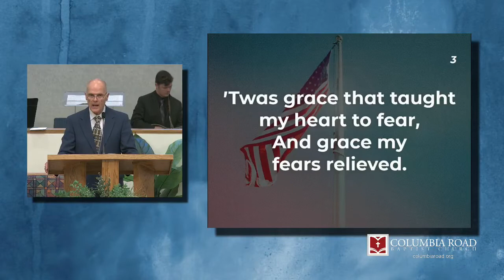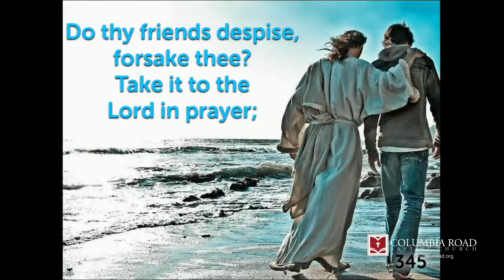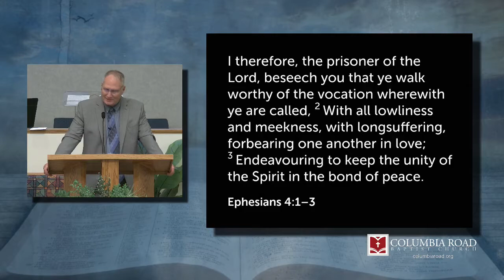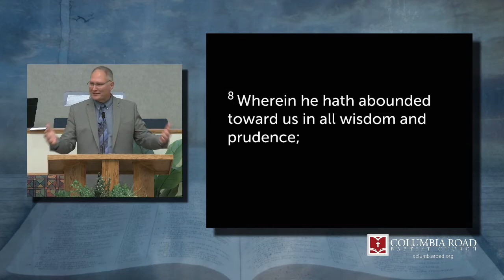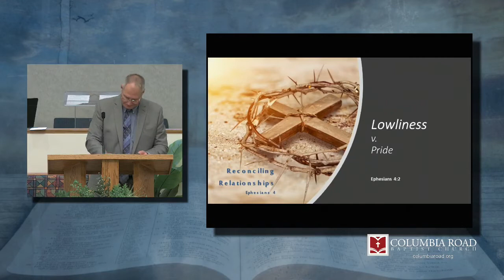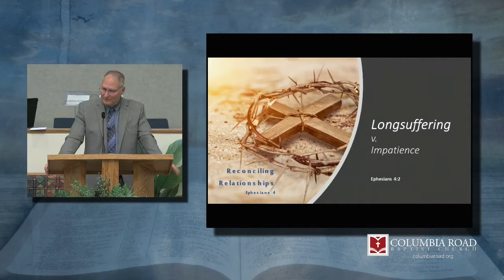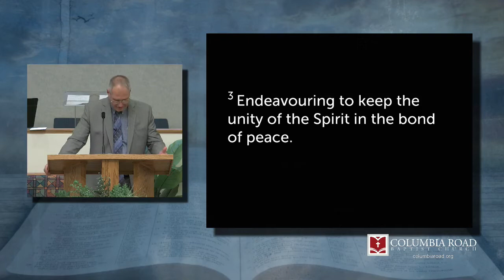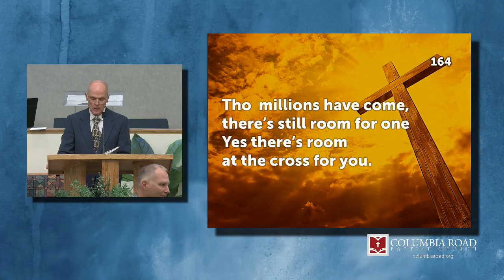Stop Playing: Relationships | SUN AM | 9.11.22